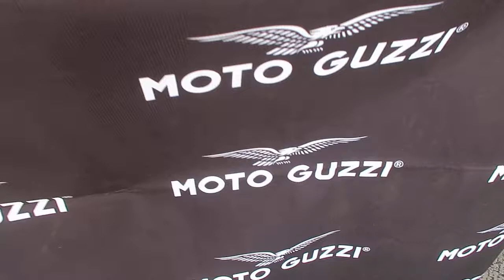Belvedere Motor Party By Roads of Puglia Giuseppe Joe Gelonese MVI 5241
Belvedere Motor Party Conversano Test Drive Moto Guzzi